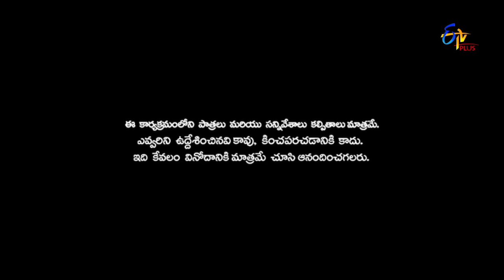Patas 2 | Yadamma Raju Performance | 13th March 2019 | ETV Plus